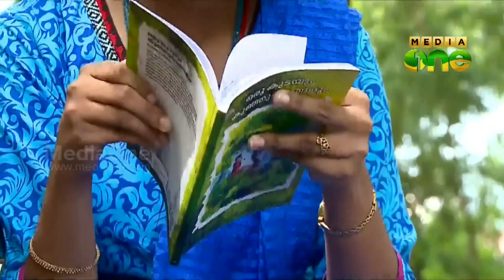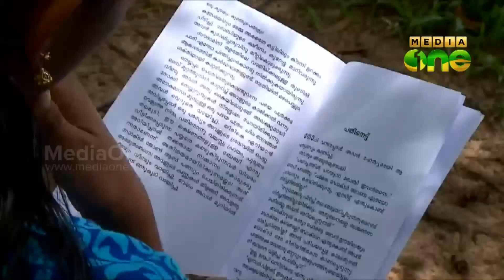Abhirami in Toto's corner- 21-07-15